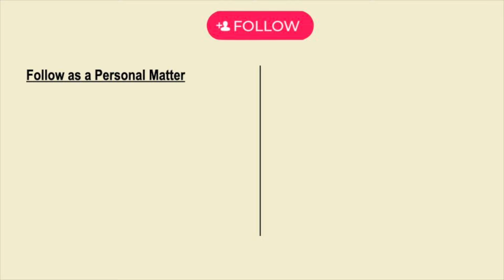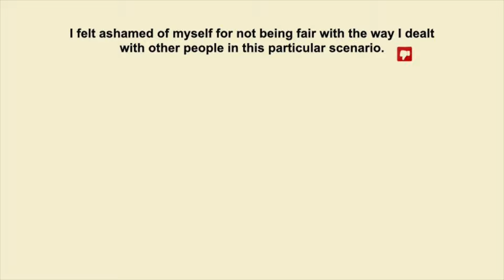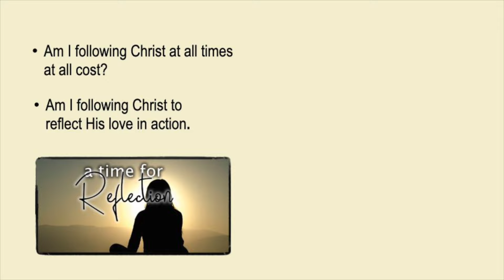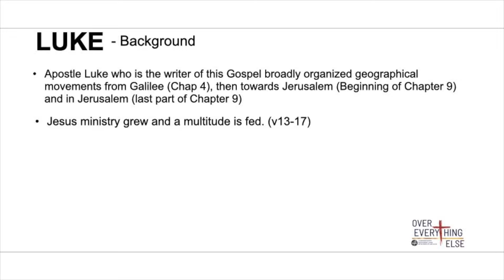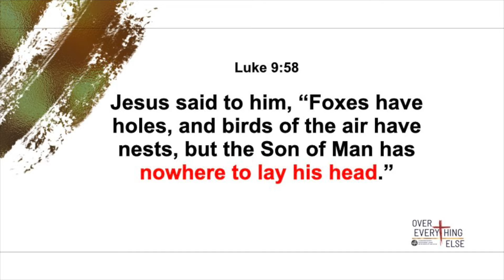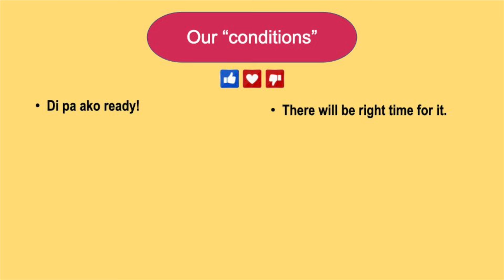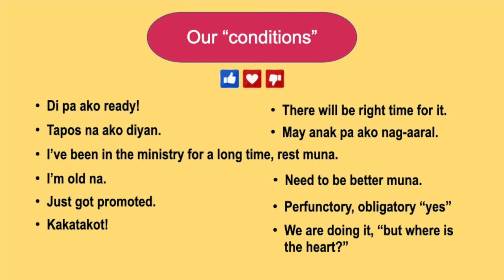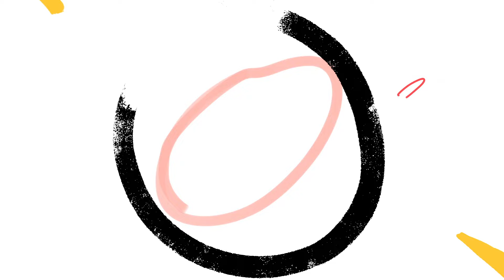OVER EVERYTHING ELSE (Luke 9:57-62)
A Conversation on Luke 9:57-62 with Pastor Rommel Lavinia @ WIN-SQ / January 21, 2024